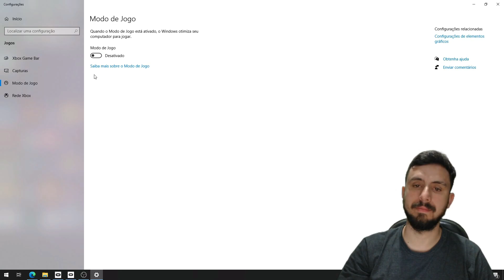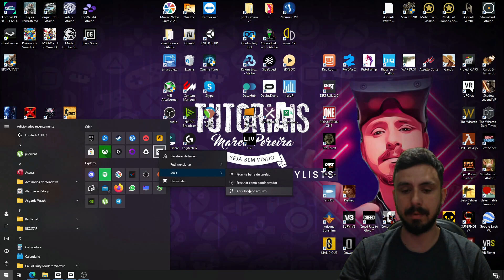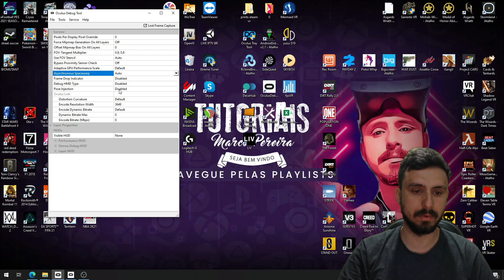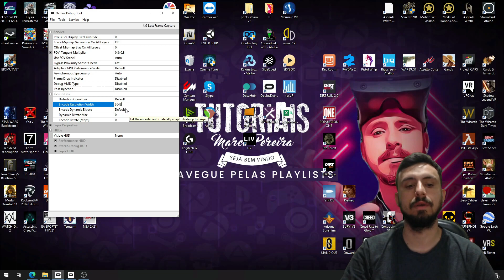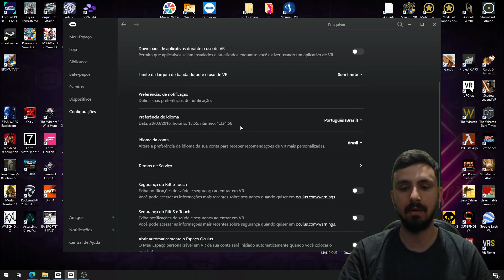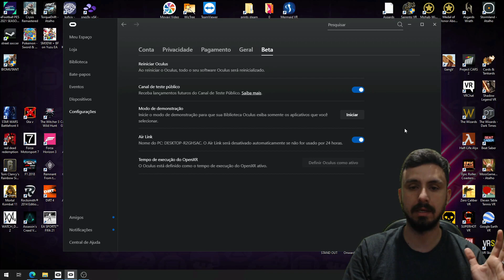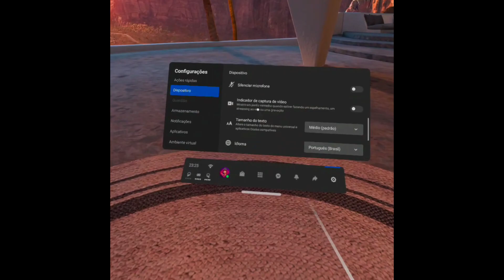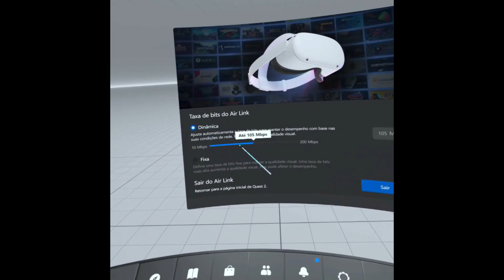ATIVE E OTIMIZE O AIR LINK OCULUS!QUEST2+PC SEM FIOS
Meu insta: marco.pereirai3

Detalhe que esqueci, no app da oculus vc clica no seu dispositivo e pode escolher a resolução da tela e quantos Hz vai querer... é algo bem útil que esqueci de mencionar.
Outro detalhe! O oculus debug tem que ser aberto sempre, e antes de tudo, até mesmo do aplicativo oculus.